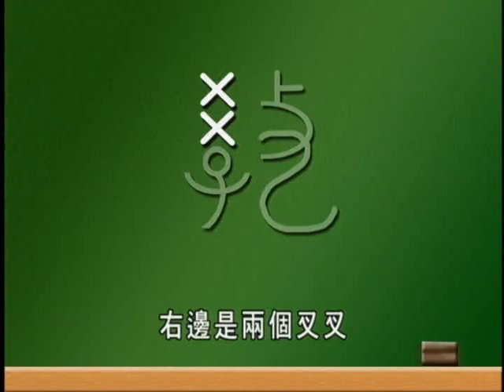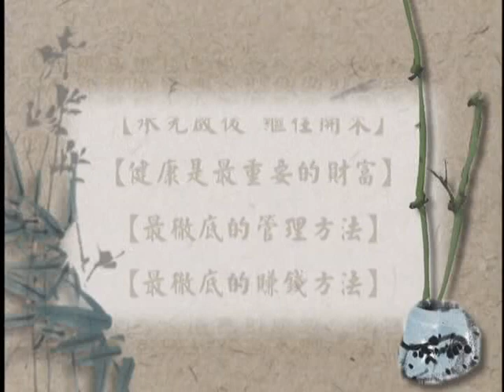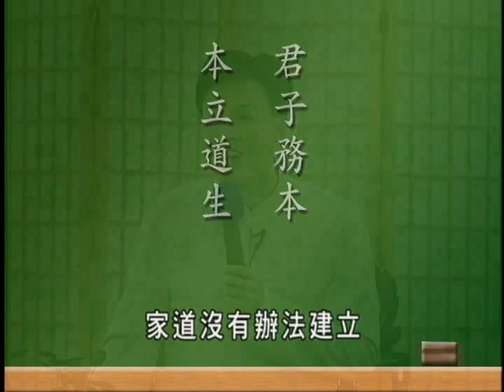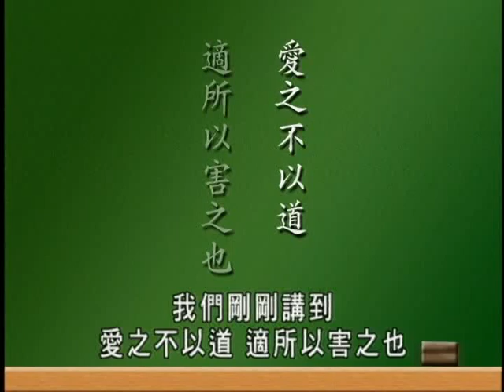家和萬事興 蔡禮旭 老師主講 D1 幸福人生講座 善知識 淨空法師鑑定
父慈子孝兄良弟悌夫義婦聽長惠幼順君仁臣忠此中國五千年社會安定國泰民睦之根也家和萬事興蔡禮旭老師主講D1
家和萬事興 蔡禮旭老師主講 D4
 http ://www. youtube .com/watch?v=qpy9o0i4voY&feature=share&list=UUyg8gGZiDgmu0sZSnPNwMYg

華藏淨宗學會地址: 台北市大安區信義路四段333-1號2樓 電話:(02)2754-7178 劃撥帳號: 19391076 戶名: 社團法人中華華藏淨宗學會淨空法師影音網址: http ://

地址︰基隆市七堵區南興路148號

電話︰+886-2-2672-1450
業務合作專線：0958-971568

300新竹市北區北大路346號13F之1